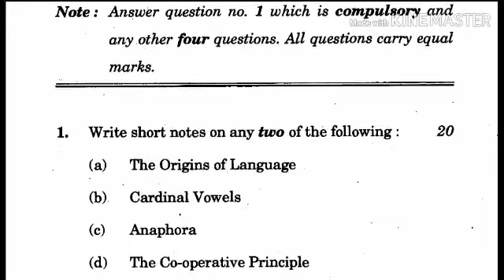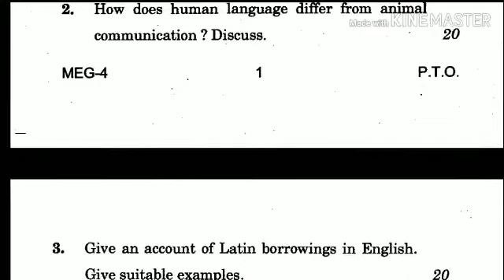Dec18 MEG4 Q.PAPER